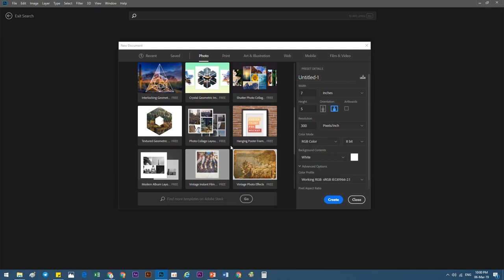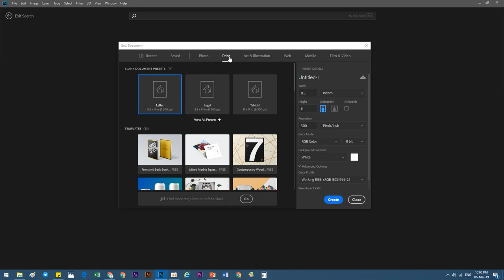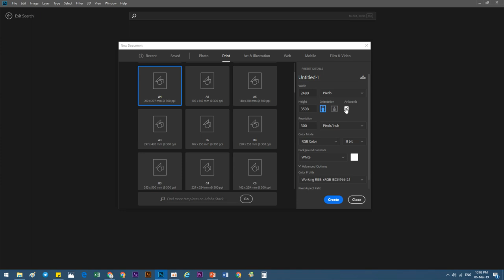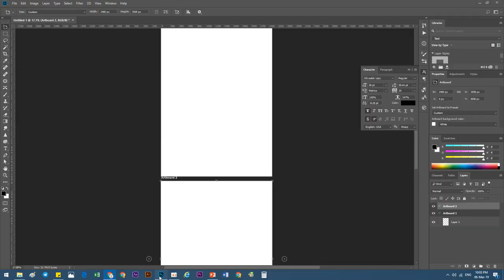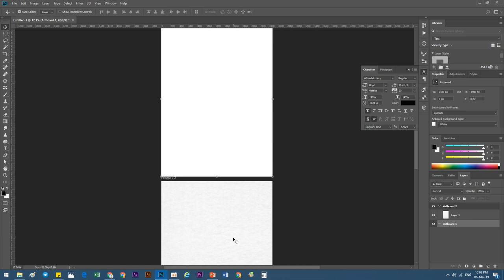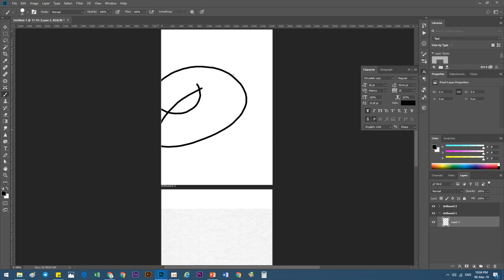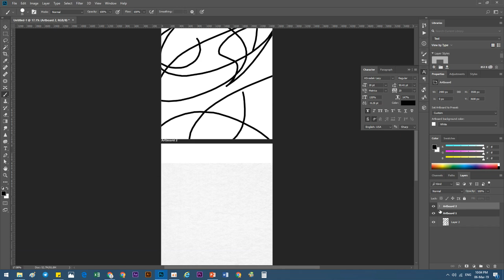24 Setting up a document Learn Edit Photos , Speak Khmer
24  Setting up a document Learn Edit Photos , Speak Khmer